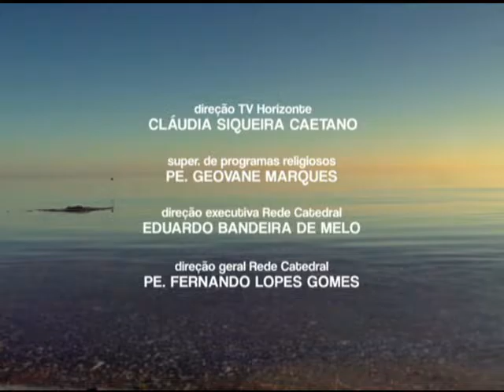Conexões - Virtude da esperança - (Gláucia Caetano) - Bloco 02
Veiculação: 08/09/2016
Apresentação: Pe. Márcio Paiva
Produção: Verônica Alves